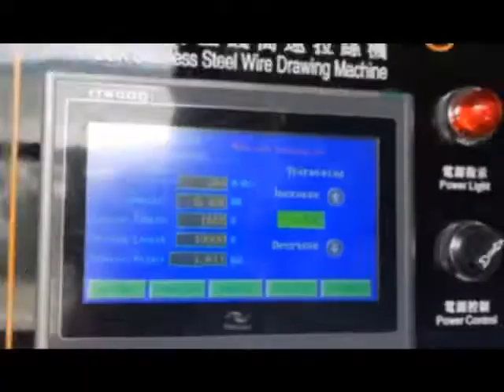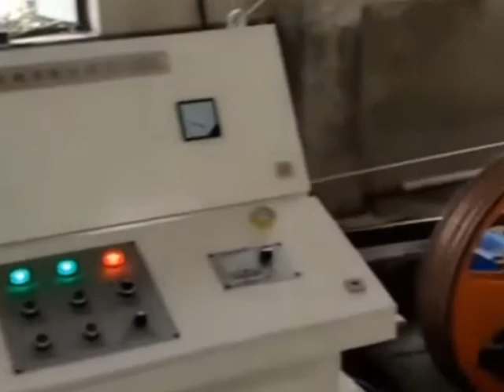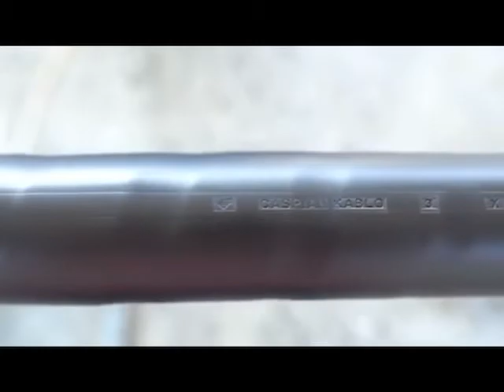How to manufacturing wire and cable?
Wire and cable making processing.
More option. You can contact Max Xu.
We discuss together.